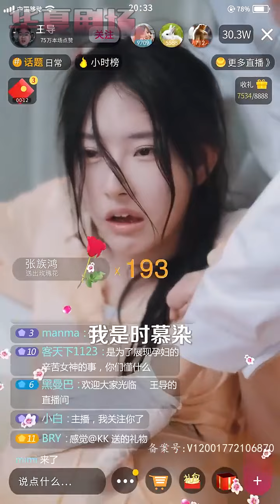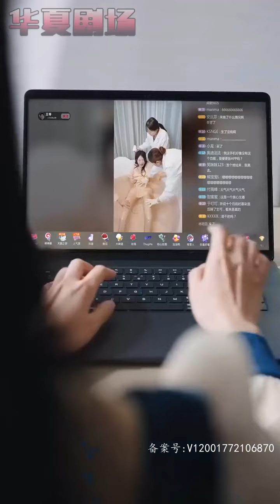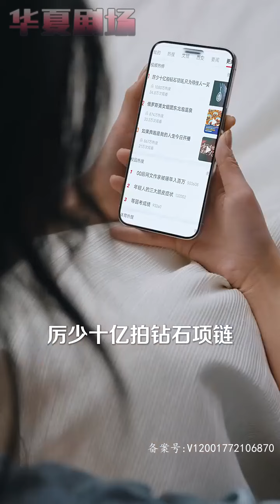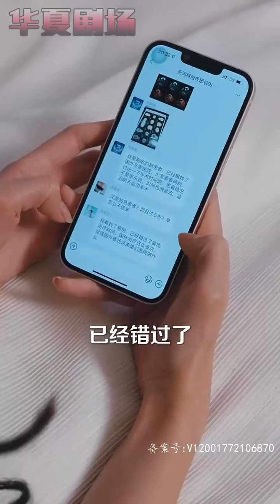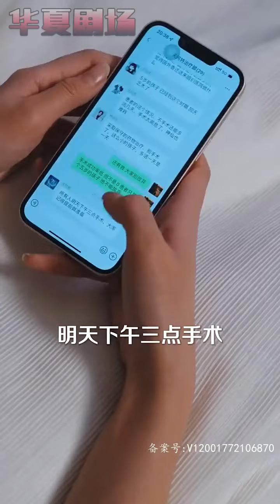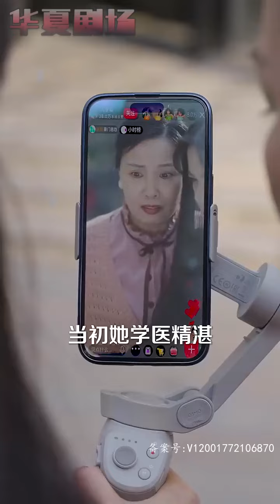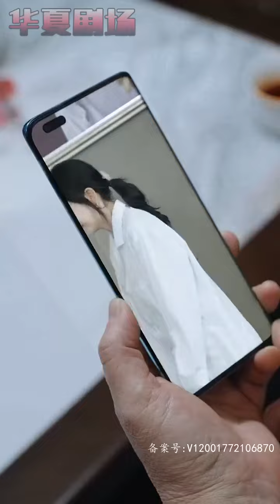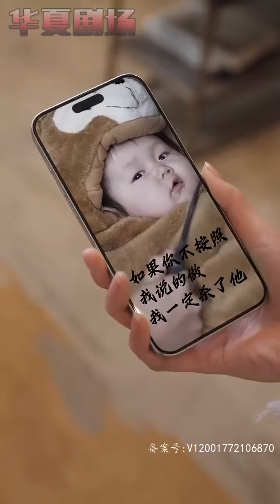給我查，那晚進我房間的女人是誰！ 老闆，查到了，她在直播生小孩？ 什麼，我把頂級大佬給睡了，還懷了他的孩子！ 《偷生繼承人豪門老公找上門》华夏剧场